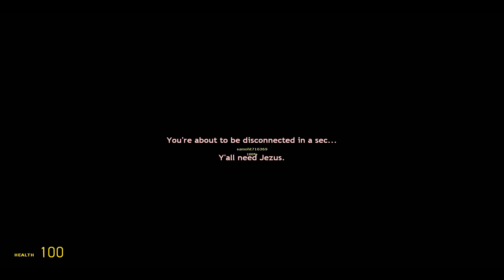GARRY'S MOD Spéciale Halloween map #3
Salut tout le monde on se plonge encore pour la troisième fois dans la peur c'est peut être la fin de cette map mais ne vous en faite pas le cauchemar ne fait que commencer sur ce bon visionnage